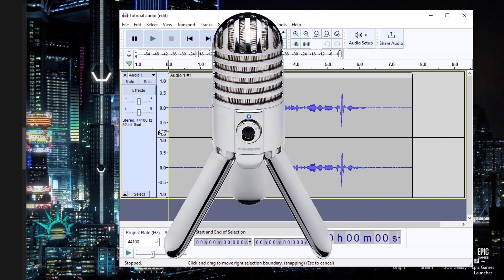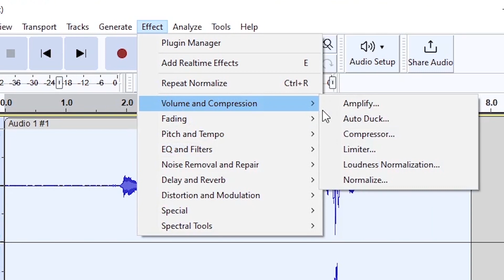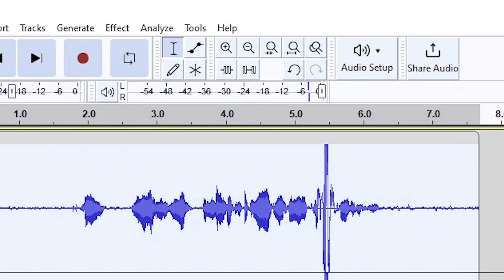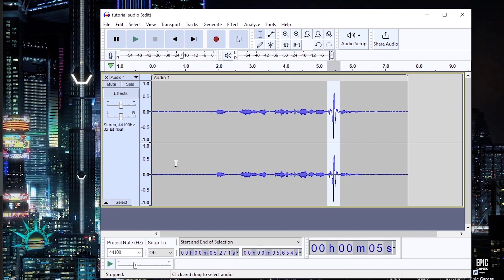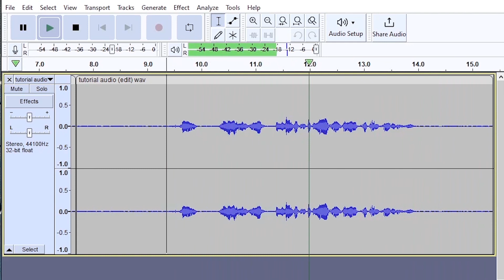Make CHEAP Mics Sound AMAZING | The BEST Settings For PROFESSIONAL Audio In Audacity (Tutorial)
Learn how to improve audio quality in audacity and how to remove popping plosives from recordings.
📈 Get free shares worth up to £100 when you fund a Trading212 account

Timestamps
0:00 Intro
0:39 Audacity settings
3:05 Popping plosive removal

👍 If you enjoy my content and want to support me directly please consider sending a donation
🤑 Receive $10 in free Bitcoin when you buy or sell your first $100 at Coinbase